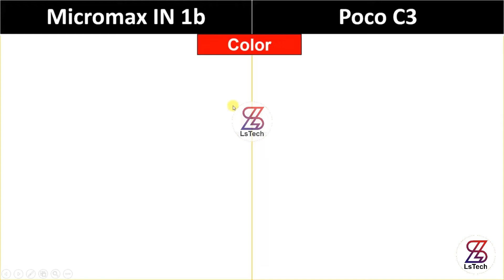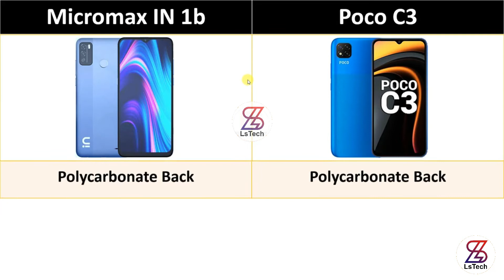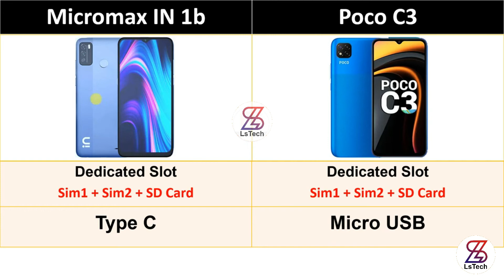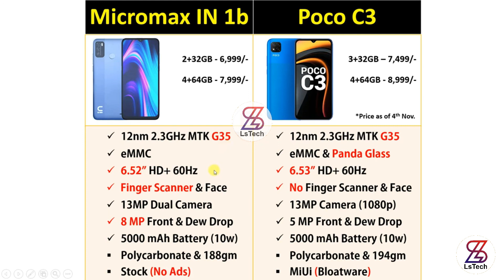micromax in 1b vs poco c3 | Under 7000 Best Smartphone 2020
I am lalit. Walcom to our youtube  Channel  LS Tech .

Dosto Aaj ki Is Video Me Maine Aap ko new mobile phone jo ki micromax in 1b our poco c3 ke bare me full details di hai   Mujhe Ummeed Hai Aap Ko Yah Video Pasand Aayegi

Our Ghanti Ko Bhi Daba De Hamri Video Dekhne Ke Liye

GEAR USED